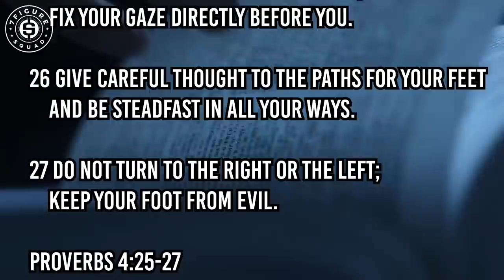Millionaire Reaction to Tony Robbins SCHOOLS Logan Paul on How to Change Your Life FOREVER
My reaction to Tony Robbins on the Impaulsive Podcast teaching Logan Paul about the 3 decisions that control your life and how you can apply it to your life